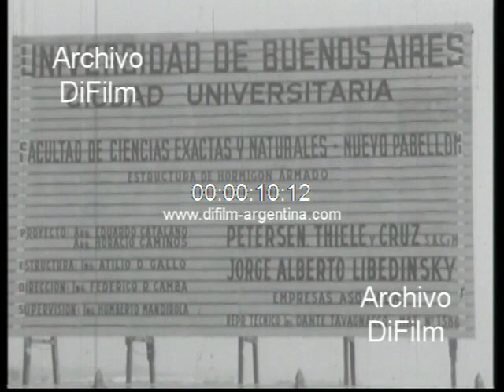DiFilm - Computadora "Clementina" en el Instituto de Calculo 1965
Bs. As.: Imágenes del predio donde se construye la Ciudad Universitaria en Nuñez. Primeros planos de un cartel donde se anuncia la construcción del nuevo pabellón de la Facultad de Ciencias Exactas y Naturales. Imágenes de un grupo de estudiantes junto a un profesor trabajando con los equipos de la computadora "Clementina" en el Instituto de Calculo. (Sin sonido)
Fecha: 12/8/1965
Duración: 1 minuto 24 segundos
Código del film: B-15776